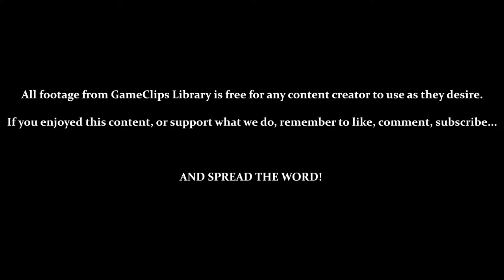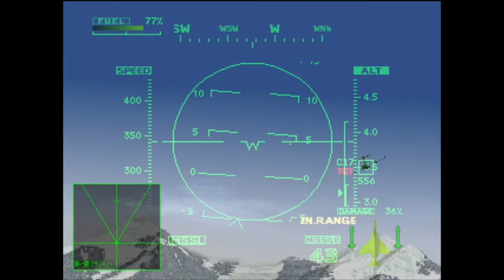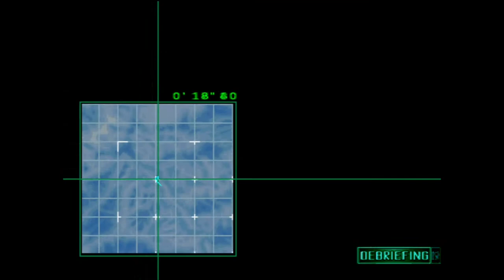Mission 2: Easy Money — Ace Combat 2 (PS1) — GameClips Library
This Clip's Contents:
- Mission 2 (Easy Money)
     - 0:23 — Briefing / Information
     - 1:48 — Choosing Aircraft ( F-4 )
     - 2:06 — Attempt 1 — Success
     - 7:00 — Mission Accomplished (Replays / Debriefing)

Miscellaneous Content:
- 3:05 / 3:30 / 4:05 / 4:18 / 4:52 / 5:35 / 6:25 — Air Target View